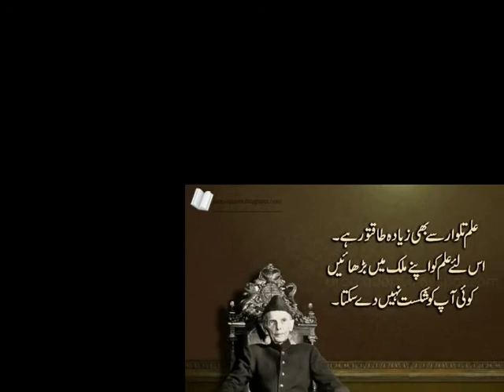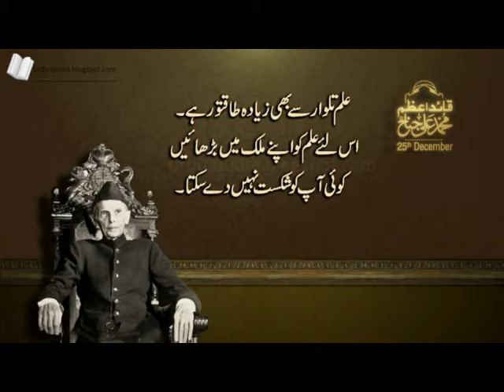Millat Ka Pasban hai Muhammad Ali Jinnah